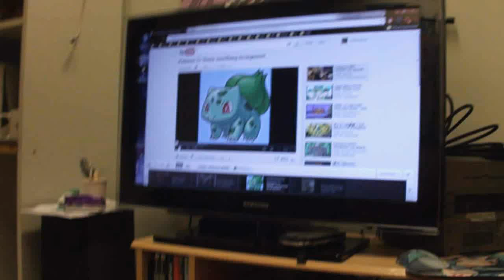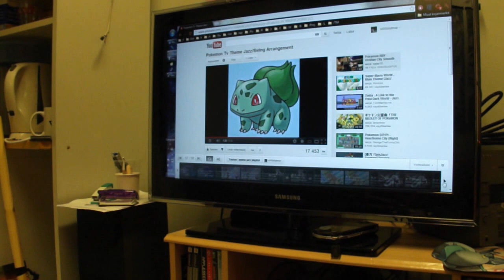NS4358 2.1 Channel Bass Amplifier Board, DX SKU: 113090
- Model: NS4358
- Power: 5W+3W x 2
- Working Voltage: 5V
- Current: 1.5A
- Comes with English manual

I used this board to give a life for my old SPL Pro-Z 10" subwoofer a new life as active subwoofer. 5W should be enough for 4 ohm subwoofer this size. Video sound quality ain't great but shows it can be loud with just 5W.

I didn't test 3D sound button on the board. Used as powersupply old iMac PSU built by Sony to give stable 5 voltage and 1.5 Amperes supply that board wanted.

The camera is not designed for videos so microphone is very bad you can hear the bass. All odd sounds are caused by microphone not by board or speaker itself.